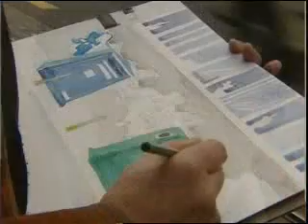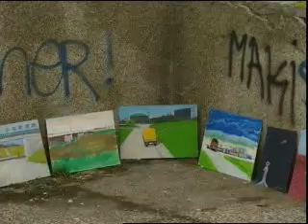HT 1 -emisija- Skica za portret / DARIO R. ORIOLI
Osvrt likovnog i muzičkog kritičara Darka Glavana ( pokoj mu duši ) , te jednog od naših najboljih šansonijera, na moju malenkost! U povjerenju ona trenirka mi je grozna ( jeb...kaj mi nisu rekli da dofuram drugu obleku )